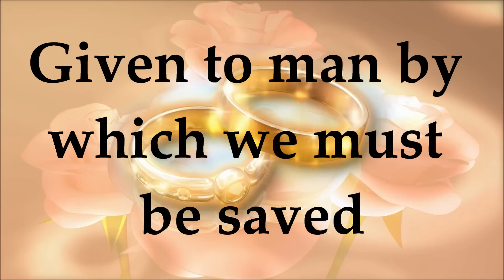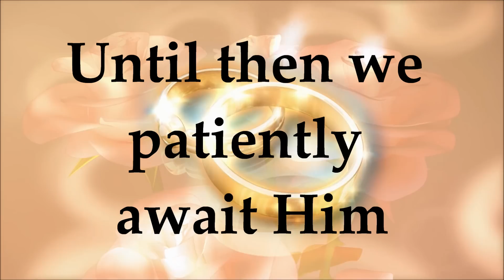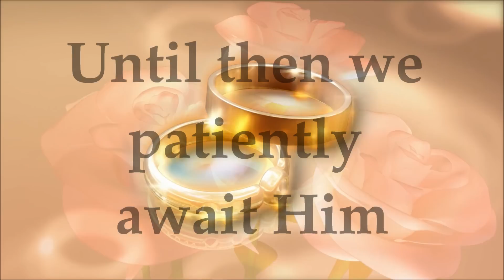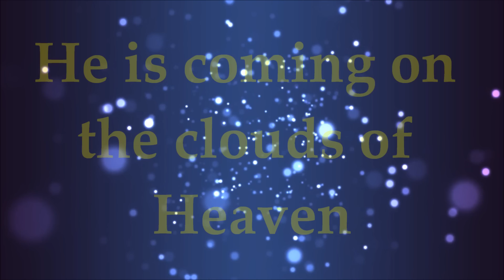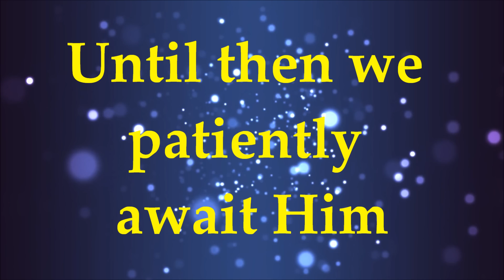Avion Blackman - Yeshua - Lyrics - Christafari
Yeshua - Avion Blackman - Lyrics - Christafari